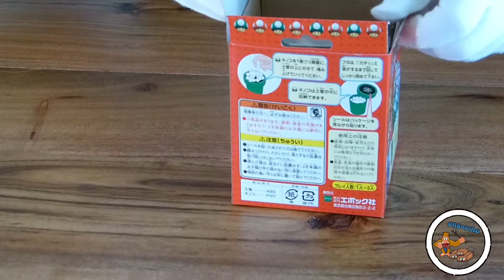Super Mario Mushroom Balance-Game Unboxing Lite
Mario-Action auch abseits der Spielekonsolen? Ja, gibt es! Neben Monopoly und Schach gibt es auch noch kleinere Spielereien mit unserem Lieblingsklempner. Im Video zeigen wir euch ein Balance-Spiel von EPOCH, frisch aus Japan.
Spannend? Spannend! :-)

→ Feedback erwünscht!